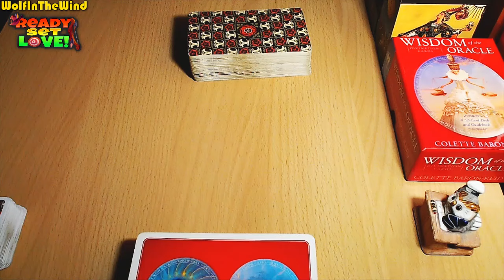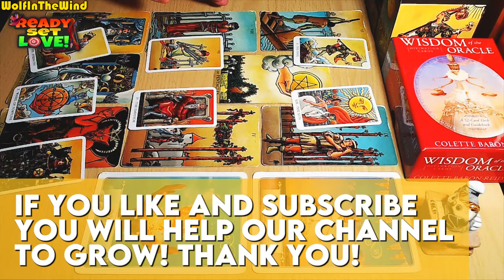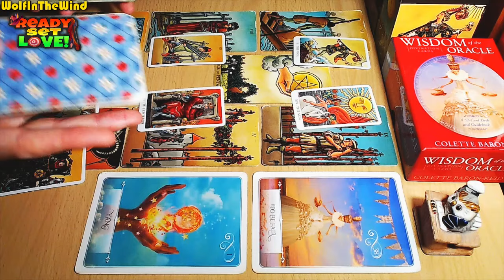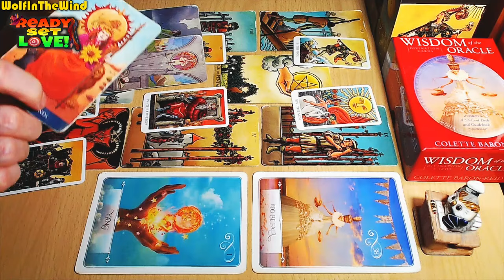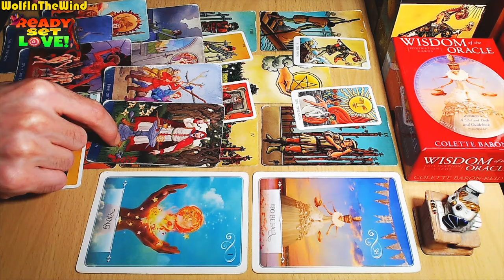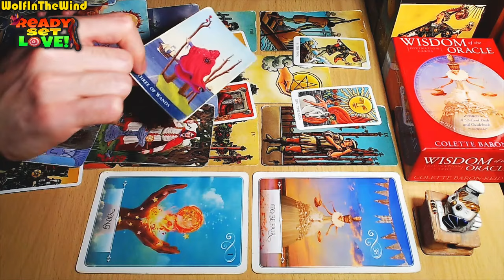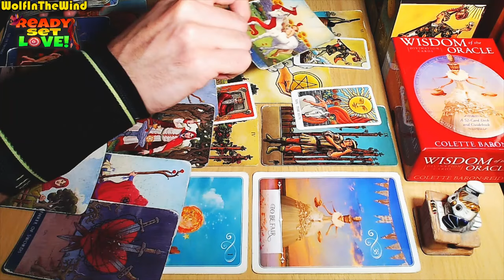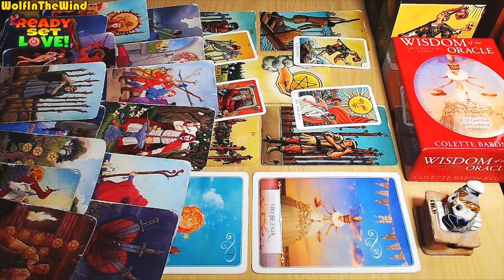AQUARIUS NOVEMBER 2024 TAROT READING ♒ THIS CREEP HAS AN OBSESSION FOR YOU!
General tarot reading for Aquarius (Aquarius sun, Aquarius rising, Aquarius moon or Aquarius Venus signs). Find out what the cards have in store for you in this tarot reading! 💖🔮

Hello Aquarius, in this tarot reading we take a look at the energies for you, the person you're dealing with and a potential progression for the connection. Whenever you watch this tarot reading take what resonates and leave what doesn't.

- WITW